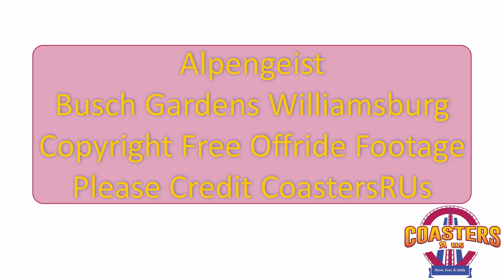Alpengeist at Busch Gardens Williamsburg Off-Ride (no copyright)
This footage is available to be used by content creators.  Just make a note that it's from CoastersRUs.